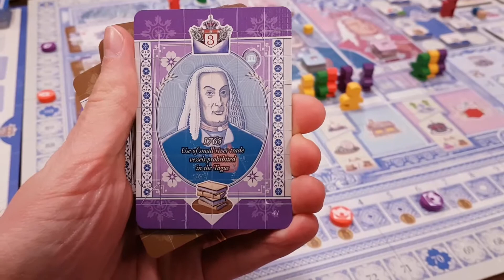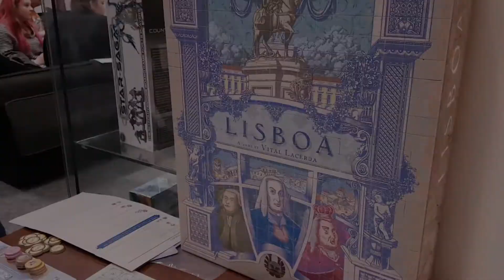Lisboa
Designer: Vital Lacerda